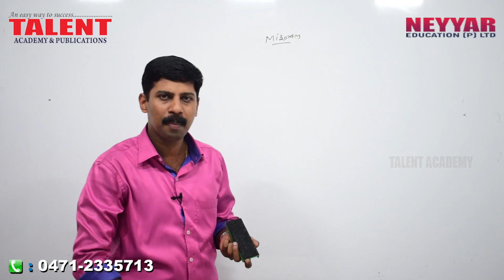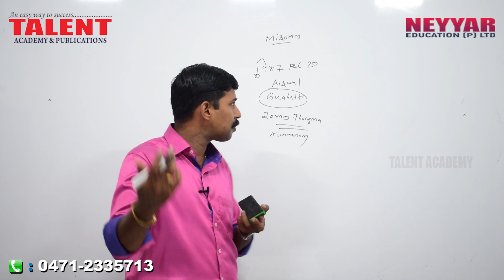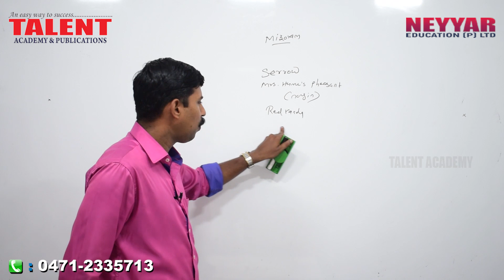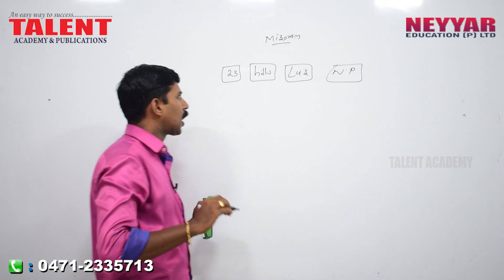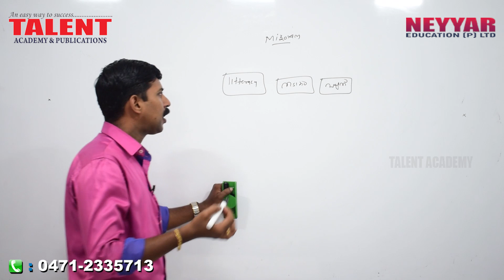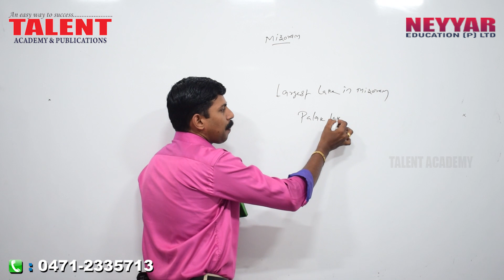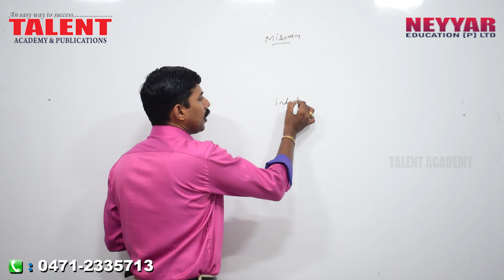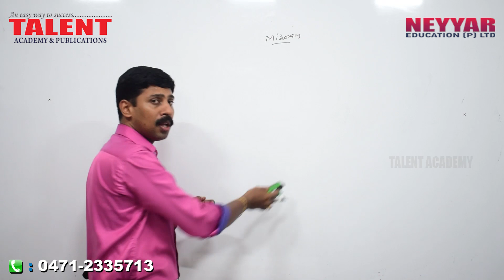Mizoram for University Assistant Kerala PSC Exam | GENERAL KNOWLEDGE | FACTS | TALENT ACADEMY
Mizoram for University Assistant Kerala PSC Exam Part-2 | GENERAL KNOWLEDGE | FACTS | TALENT ACADEMY, video by TalentAcademy will be helpful to answer all questions related to the state of Mizoram which is regularly repeated by Kerala Public Service Commission, SSC (Staff Selection Commission of India) and UPSC (Union Public Service Commission), and other Public Service Commissions associated with various states.

General Knowledge on Mizoram, Interesting Facts about Mizoram and related information on Mizoram for Competitive Exams, the video is being presented by our faculty Mr. Renjith which will be helpful for those who are preparing for UPSC, Kerala PSC, LDC,SSC,RBI RRB,CHSL exams as well.

Starting with how the state is formed, the capital of the state, official language of the state and other important facts which the Kerala PSC Job Aspirants can't afford to miss.